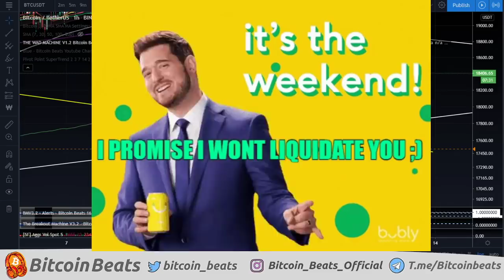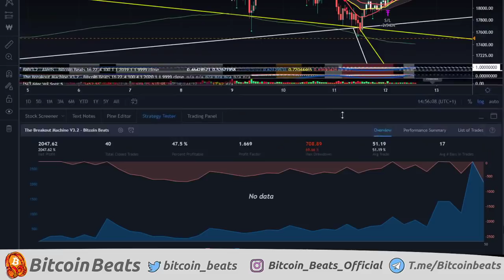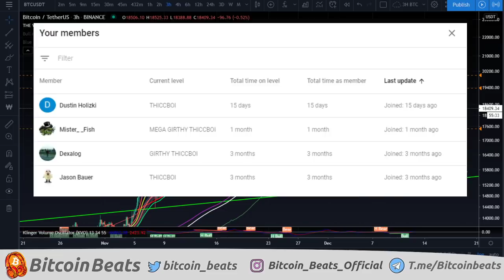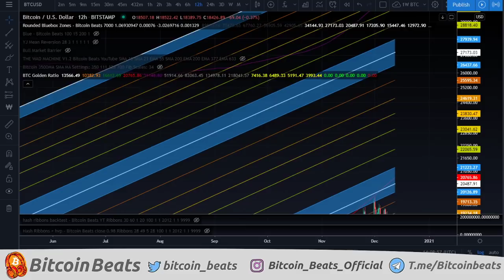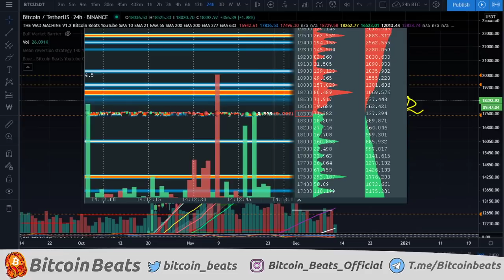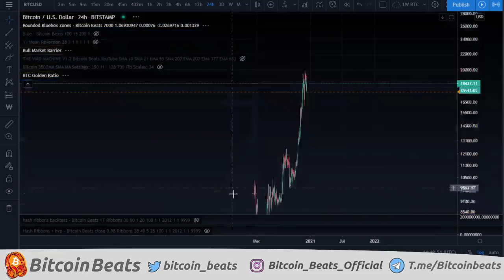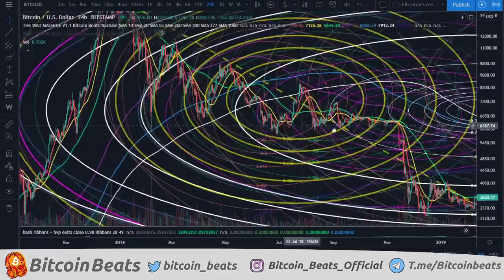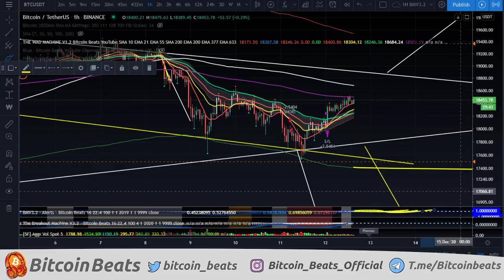BITCOIN BOUNCED HORRIBLY! Bitcoin Analysis December 2020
Join The Thriving Community Channels!

What are your thoughts on what we analysed today? Thank you all so much for watching the video.

Chapters:
0:00 Intro to Bitcoin
1:10 Bitcoin What's happened?
4:26 Bitcoin Short Term Analysis
11:35 Taking Loses Advice For Mentality
12:39 Bitcoin Mid Term Prediction
16:45 When Sentiment Is This Bullish, WE DUMP
19:43 Bookmaps Update
21:10 Bitcoin Long Term Plan
23:23 The Big Plan For Bitcoin
30:57 Bitcoin Fibonacci Rings Hypothesis
35:25 Summary For BTC

BTC ADDRESS:
1JABozRVzc3uVDkSbQ7TSJDnaiAXXXdbYY

ETH ADDRESS:
0x2ff305bc74d622faaa6ec213619f033fcc5d9e85